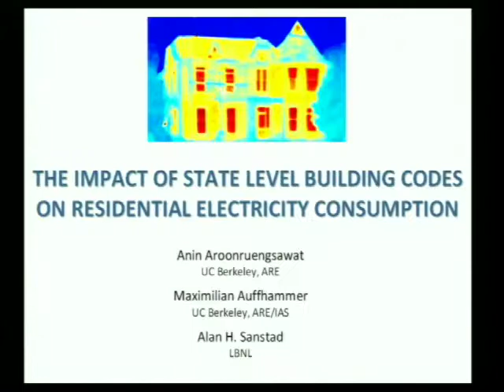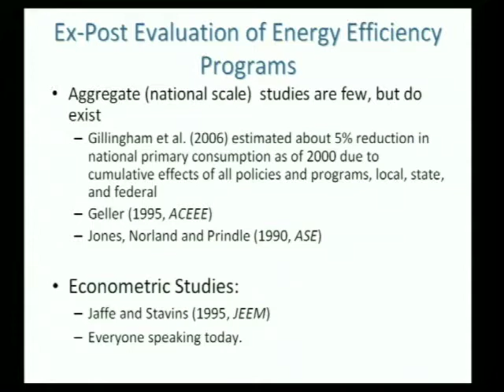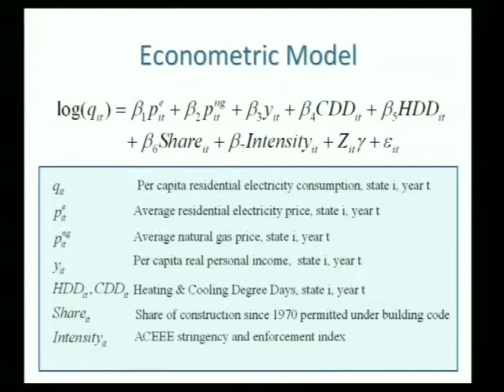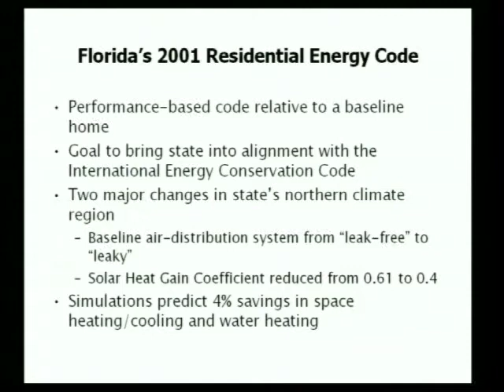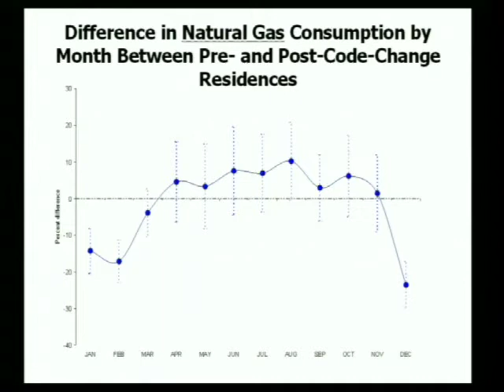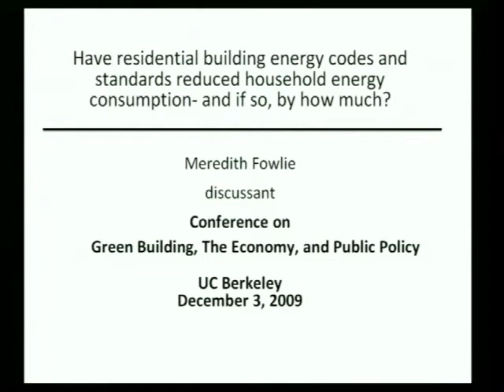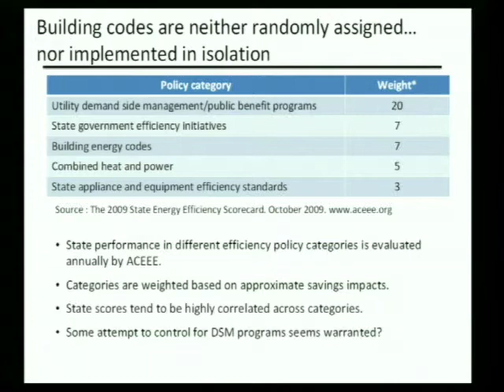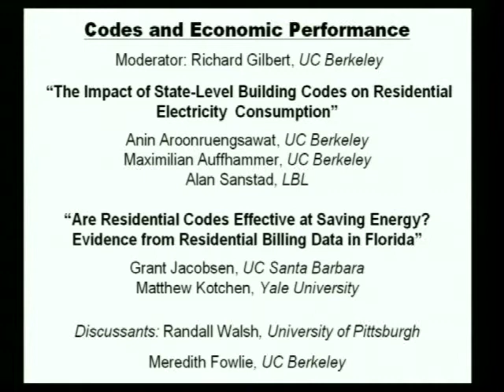Session 1 - Codes and Economic Performance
Introductory Remarks:
Piet Eichholtz, Maastricht University
John Quigley, UC Berkeley

Moderator: Richard Gilbert, UC Berkeley

The Impacts of Building Codes on Residential Energy Consumption
Anin Aroonruengsawat, UC Berkeley
Maximilian Auffhammer, UC Berkeley

Are Residential Building Codes Effective at Saving Energy? Evidence from Florida
Grant Jacobsen, UC Santa Barbara
Matthew Kotchen, Yale University

Discussants:
Randall Walsh, University of Pittsburgh
Meredith Fowlie, UC Berkeley